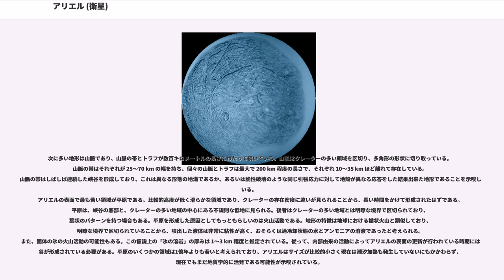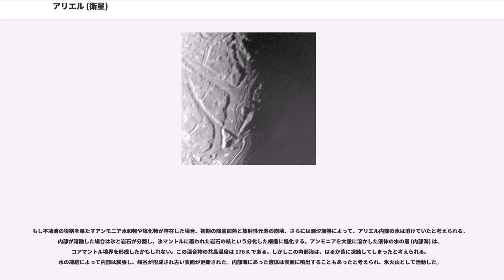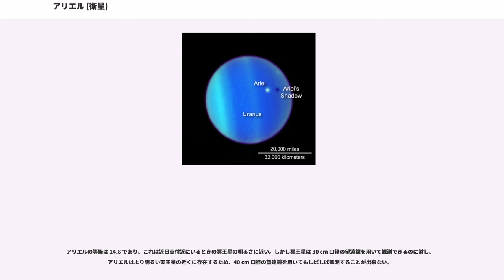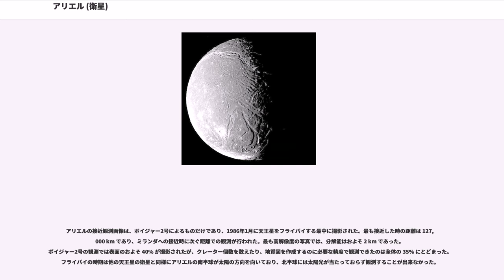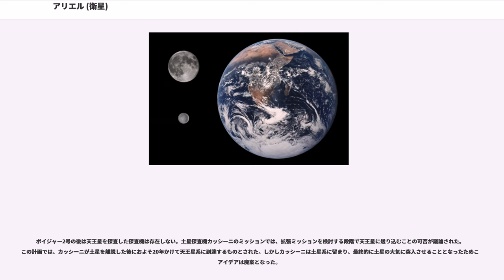アリエル (衛星)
アリエルまたはエアリエル (Uranus I Ariel) は、天王星の第1衛星で、天王星の5大衛星の1つである。5大衛星の中では4番目に大きい。1851年にウィリアム・ラッセルによって発見された。

アリエルは1851年10月24日にウィリアム・ラッセルによって発見された。この時は同時にウンブリエルも発見されている。なお、1787年に天王星の衛星で最も大きいチタニアとオベロンを発見したウィリアム・ハーシェルはさらに4つの衛星を発見したと主張したが、これらはその後確認されず、ハーシェルによる発見は誤りであったと考えられている。

天王星の全ての衛星は、ウィリアム・シェイクスピアの作品、もしくはアレクサンダー・ポープの『髪盗人』にちなんで名付けられている。第1衛星から第4衛星まではウィリアム・ラッセルの依頼を受けたジョン・ハーシェルにより命名されており、アリエルは第2衛星のウンブリエルとともにポープの戯曲『髪盗人』に登場する精霊の名前にちなんで名付けられた。（「アリエル」の名はシェイクスピアの戯曲『テンペスト』にも登場する）。

その他、Uranus I とも呼ばれる。

天王星の5大衛星のなかで、アリエルは天王星に2番目に近い軌道を公転している。軌道離心率は小さく、また天王星の赤道面に対する軌道傾斜角も非常に小さい。軌道周期はおよそ2.5日で、自転周期と同期している。そのため、地球の月と同様に常に同じ面を天王星に向けながら公転している。これは潮汐固定と呼ばれる状態である。

アリエルの軌道は天王星の磁気圏の完全に内部にある。アリエルのように大気を持たずに磁気圏内を公転する衛星では、公転の進行方向と逆向きの後行半球の表面は、惑星の自転と共回転する磁気圏のプラズマ粒子の衝突にさらされることになる。これはオベロンを除く全ての天王星の衛星の後行半球で見られるような、暗い表面の原因になっていると考えられる。またアリエルは磁気圏の荷電粒子を捕獲しており、これは1986年にボイジャー2号がアリエル近傍を通過した際に、検出されるエネルギー粒子の明確な減少という形で検出されている。

天王星と同様に横倒しの軌道で公転しているため、夏至の際には北半球が直接太陽の方向を向くことになり、逆に南半球は太陽とは反対方向を向くことになる。そのためアリエルは極端な季節変化を経験する。地球の場合は、極域が夏至や冬至の前後に白夜か極夜を経験するが、その極端な状態と言える。このためアリエルの両極は、天王星における半年 (42年) の間ずっと昼か夜が続く。ボイジャー2号が1986年にフライバイした際は南半球が夏至を迎えている最中であり、北半球は全体が夜であった。42年ごとに天王星が分点にさしかかり、赤道面が地球と交差する時に、天王星の衛星同士の掩蔽が観測可能になる。このような現象は2007年から2008年にかけて発生し、2007年8月19日にはウンブリエルによるアリエルの掩蔽が発生した。

現在のアリエルは他の天王星の衛星といかなる軌道共鳴も起こしていない。しかし過去には、ミランダと 5:3 の共鳴を起こしており、これは過去の内部加熱に部分的に寄与していたと考えられている。またチタニアとは 4:1 の共鳴を起こしていたが、後に共鳴を脱出したと考えられる。天王星の扁平率が小さいため、木星や土星の衛星と比べると、天王星の衛星が平均運動共鳴から脱出するのは比較的容易である。38億年ほど前に起こったと思われるこの軌道共鳴は、アリエルの軌道離心率を上昇させ、天王星の潮汐力による衛星内部での潮汐摩擦を引き起こした。この潮汐摩擦により、衛星内部の温度は 20 K 程度加熱されたと予想される。

アリエルは天王星の衛星の中で4番目に大きく、質量では3番目になる。密度は 1.66 g/cm であり、水氷と高密度の氷でない成分がおおむね同じ割合で含まれる組成であることが示唆される。氷でない成分は岩石と炭素質の物質からなると考えられ、後者はソリンのような重い有機化合物を含んでいる。水の氷が存在することは赤外線の分光観測から明らかになっており、観測では表面に結晶質の氷が存在することが判明している。この氷は空隙が多いため、太陽放射による熱を下の層にあまり透過させない。氷による吸収の特徴は、後行半球よりも公転の先行半球で強い。この非対称性の原因は明らかになっていないが、天王星の磁気圏からの荷電粒子の衝突と関係していると考えられる。磁気圏内の荷電粒子は天...